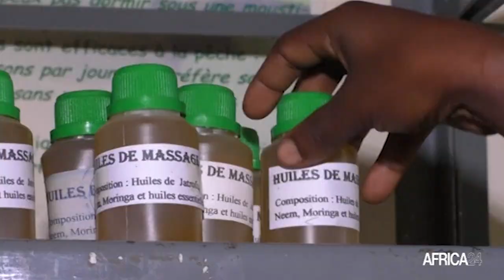Le Cameroun lance une plateforme de valorisation et de commercialisation des produits locaux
Le ministre camerounais du Commerce, Luc Magloire Mbarga Atangana, a inauguré le 12 avril 2023 une plateforme qui permet la promotion du Made in Cameroon. Agrégateur d'informations sur le produit et le producteur, cet outil facilite les échanges entre les vendeurs et les acheteurs. A l’échelle régionale, le “Made in Cameroon”, labellisé en 2016, a imposé plus de 589 produits sur les marchés de la Communauté économique et monétaire de l'Afrique et la  Communauté économique des États de l’Afrique centrale.